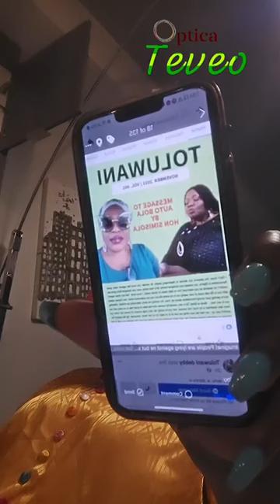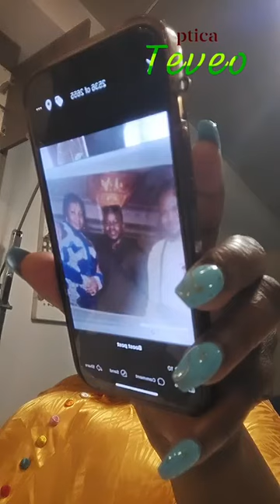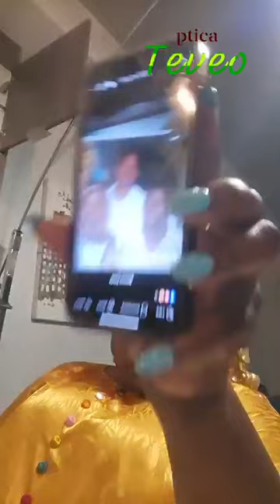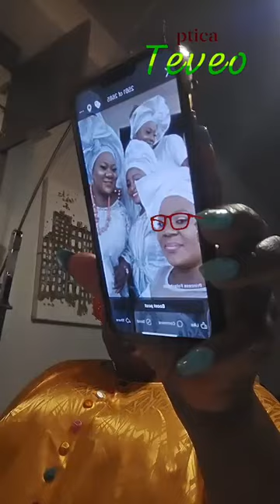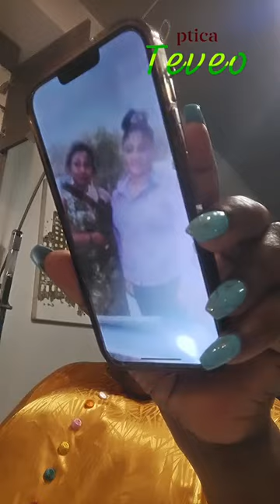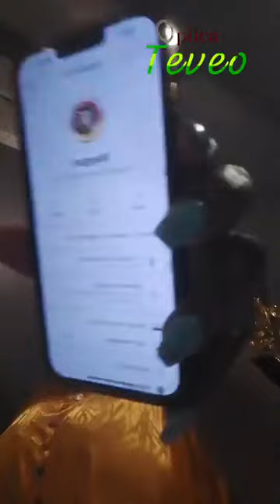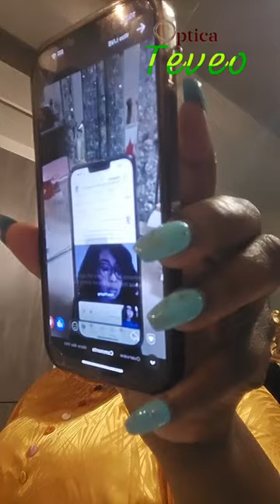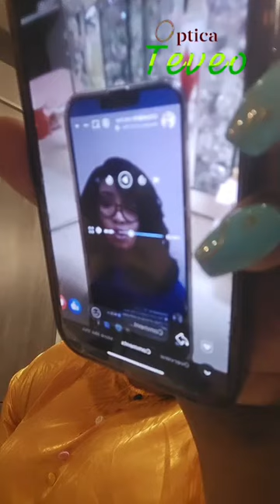Auto Bola brings out RECEIPTS on LIZZY ANJORIN and WASIU AYINDE K1 AUTO BOLA LIVE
Guys, come and look at this My receipts. Lizzy should be investaged and Wasiu Ayinde